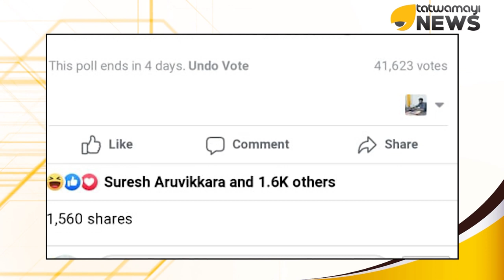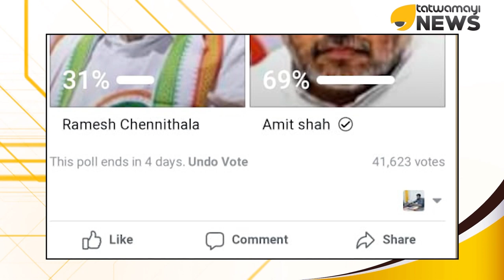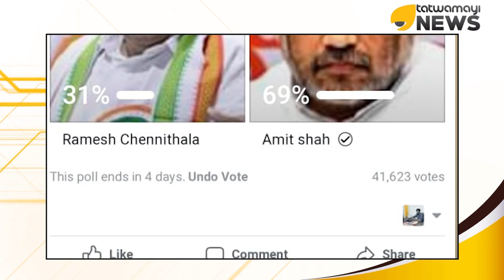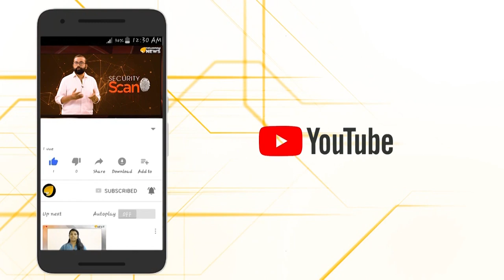കോൺഗ്രസ്സുകാർ എന്ത് ചെയ്താലും പണി പാളുകയാണല്ലോ....ഇങ്ങനെയുണ്ടോ മണ്ടത്തരങ്ങൾ..